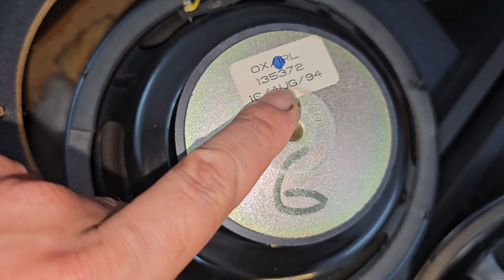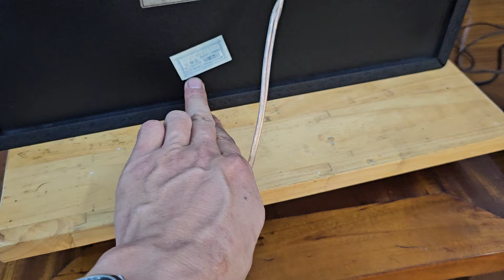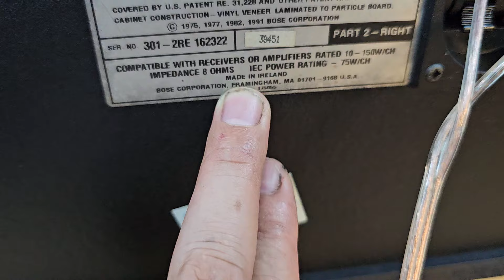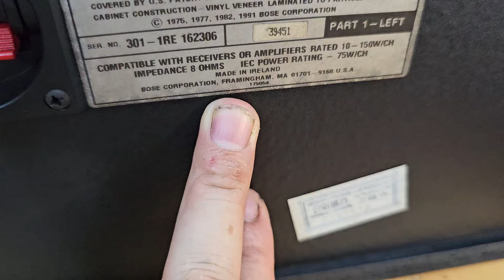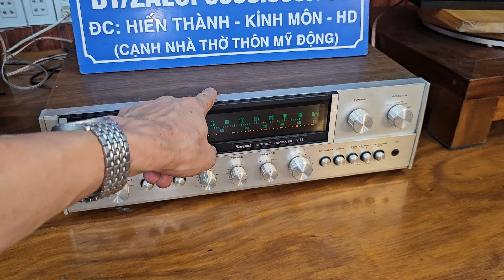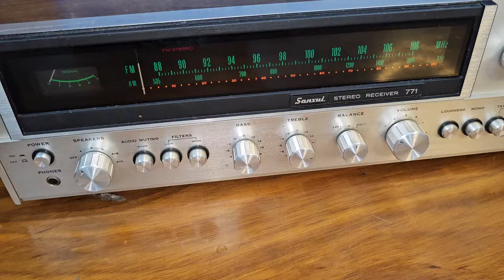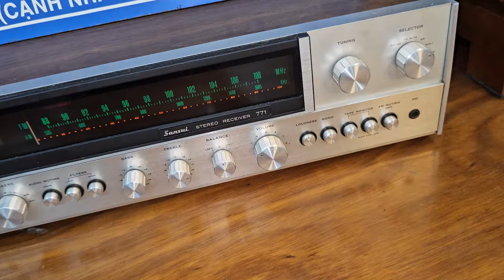Loa BOSE 301III sê ri 3 siêu đẹp đứt tay gân rin trùng sê ri giá quá lại được tặng quà giò lợn